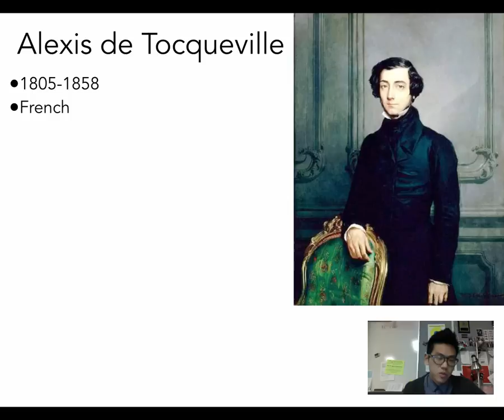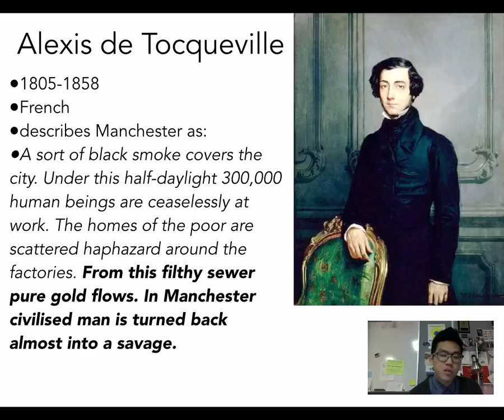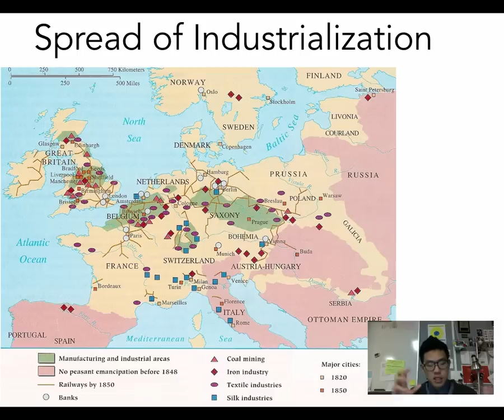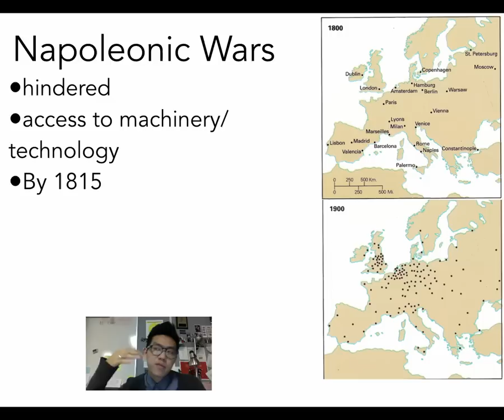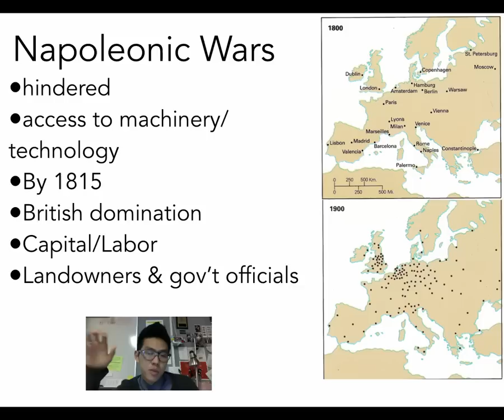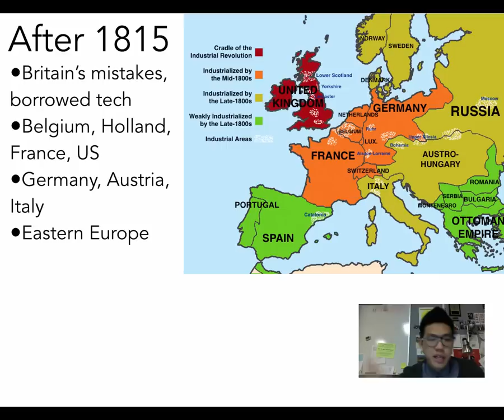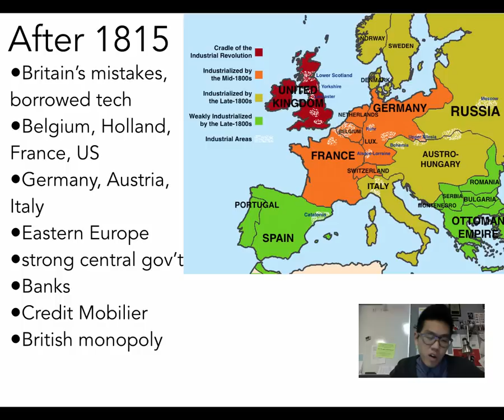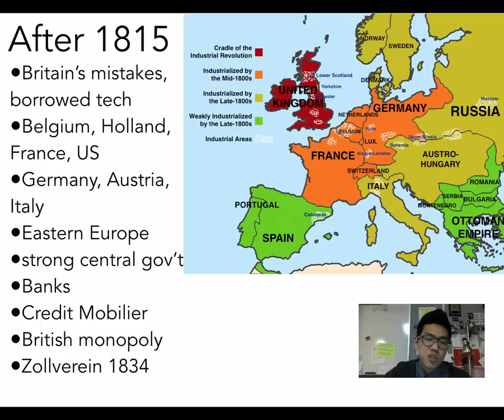12E: Industrialization on the Continent